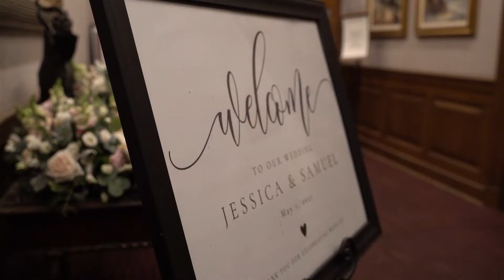Elegant & Historic Wedding at the Toledo Club | Jess and Sam | 5.1.21 | Wedding Teaser Film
Dear Jess & Sam,

Your wedding was one we will never forget. We were in awe of your beautiful and historic venue, the Toledo Club, and your love for one another and your family and friends was clearly evident. From the flowers to Jess' gorgeous wedding gown, elegance and charm were around every corner we looked.

Congrats to you both. We wish you a wonderful lifetime of wedded bliss!

Love,
The Lochs